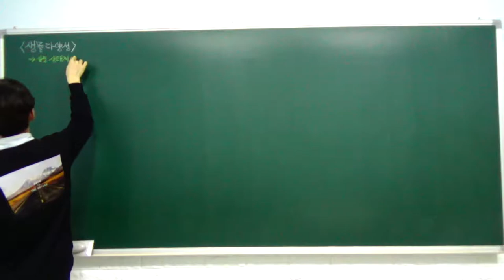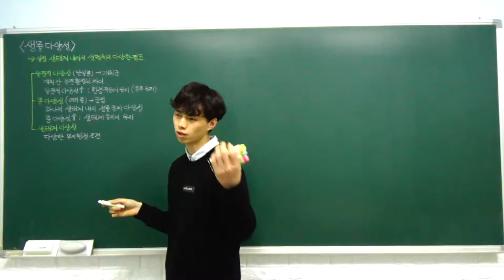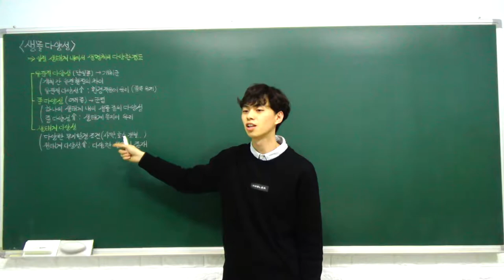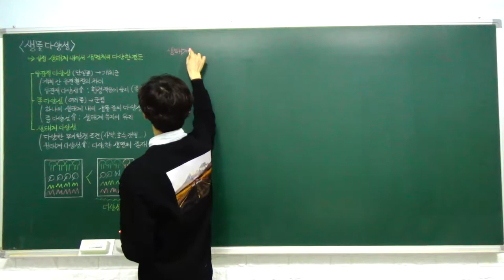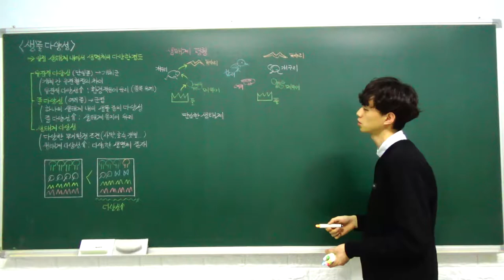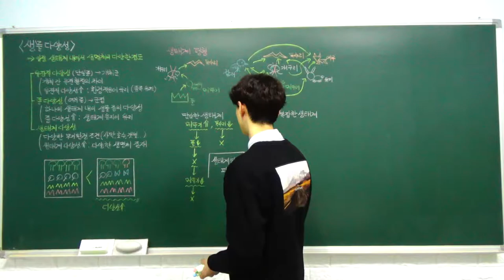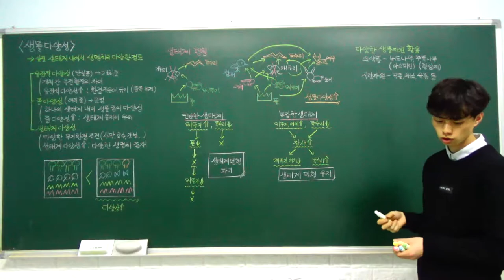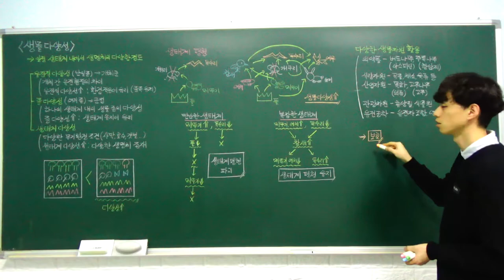생명과학1 특강- 19. 생물 다양성 (생물 다양성, 생물 다양성의 중요성) (A반)